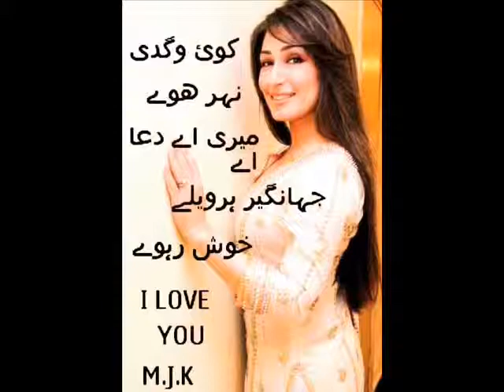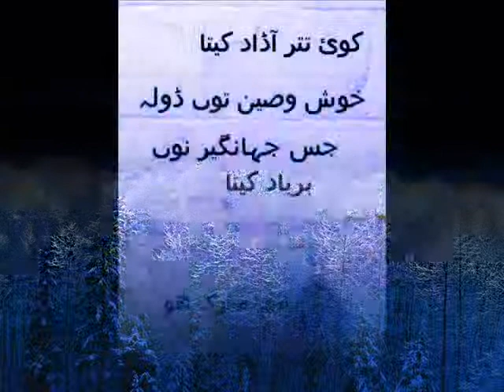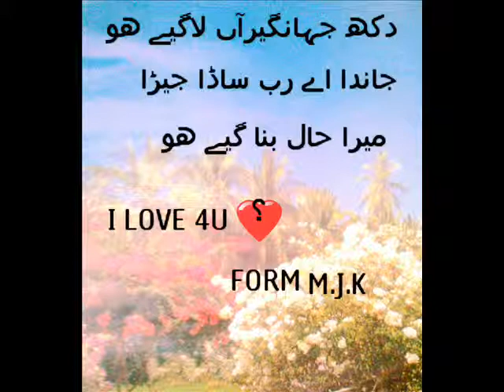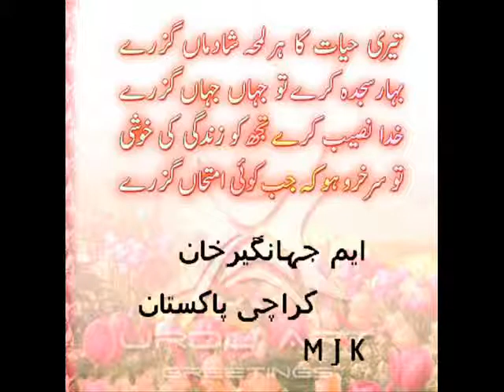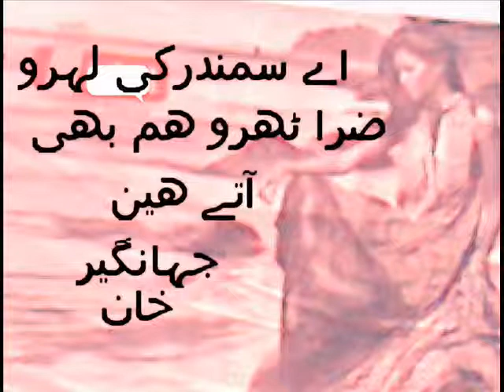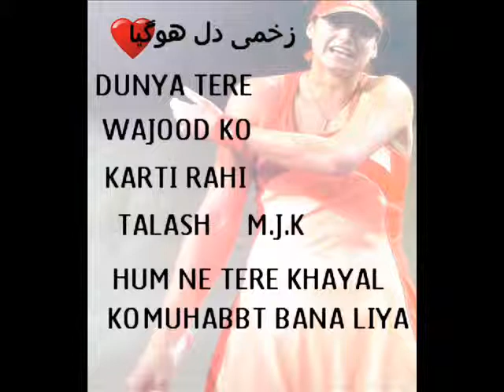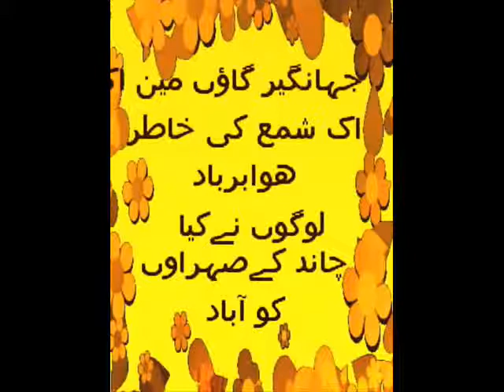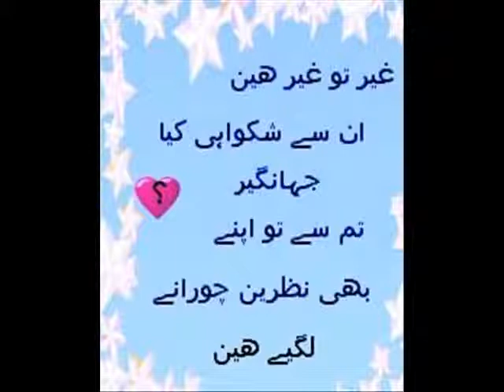M Jahangir Kashmiri 20